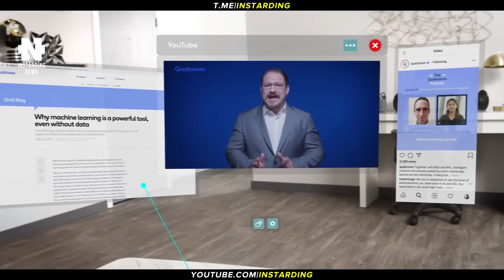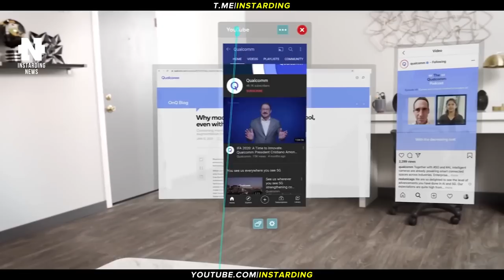ИЛОН МАСК ШОКИРОВАЛ ВСЕХ СВОИМ ЗАЯВЛЕНИЕМ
👇 Отзывы из закрытого канала!

► В этом видео:
Илон Маск отложит полет на Марс и займется политикой. Илон Маск пообещал научить электромобили Tesla обходиться без водителя к маю следующего года. Стабилизированная платформа позволит четвероногому роботу-доставщику не перевернуть суп. Qualcomm создала эталонную платформу для легких, но производительных AR-очков. Дрон с камерой DJI Mini 3 Pro может избегать препятствий и снимать вертикальное видео 4K. Уникальный катамаран-водомерка WAM-V покоряет морскую стихию.

► Таймкоды:

00:00 Коротко о главном
00:25 Илон Маск меняет планы
01:15 Уже скоро Tesla без водителя
02:07 Робот-собака доставляет еду
03:21 AR-очки от Qualcomm
05:14 Дрон DJI Mini 3 Pro
06:53 Уникальный катамаран-водомерка
08:03 Подпишись на канал